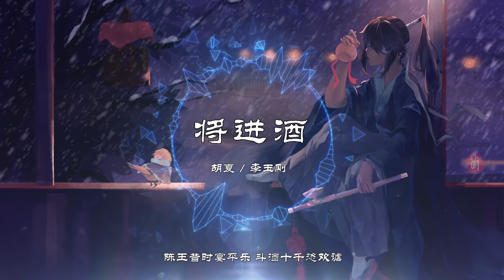『将进酒』-胡夏/李玉刚【戏腔一曲，将进酒，杯莫停】【动态Lyric/特效，一首超好听的古风歌曲】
**感谢留下你的点赞呦**
**喜欢的朋友记得要分享出去哦~超级需要你们的支持!!!**
❉插画来源：Pixiv画师 FAJ牙膏❉
❉歌词分享在下面❉
将进酒
作词：李白（唐）
作曲：唐潮/杨晓磊Blues
演唱：胡夏/李玉刚
君不见 黄河之水天上来
奔流到海不复回
君不见 高堂明镜悲白发
朝如青丝暮成雪
人生得意须尽欢 莫使金樽空对月
天生我材必有用 千金散尽还复来
烹羊宰牛且为乐 会须一饮三百杯
岑夫子 丹丘生 将进酒 杯莫停
与君歌一曲 请君为我倾耳听
钟鼓馔玉不足贵 但愿长醉不复醒
奔流到海不复回
朝如青丝暮成雪
古来圣贤皆寂寞 惟有饮者留其名
陈王昔时宴平乐 斗酒十千恣欢谑
主人何为言少钱 径须沽取对君酌
五花马 千金裘 呼儿将出换美酒
与尔同销万古愁 与尔同销万古愁